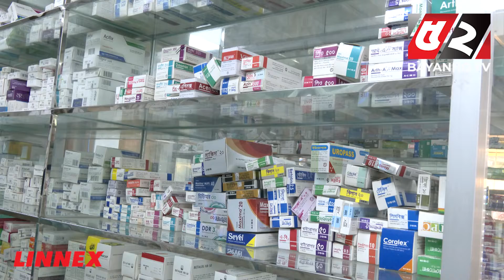ফার্মেসিতে ভেজাল মধু, হাতেনাতে ধরলো ভোক্তা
মেয়াদ তো দূরের কথা কৌটার ভেতরে যে মধু আছে সেটাও লেখা ছিলো না, অতঃপর.

💡 Office Address:
Bengal Television Limited
437 Tejgaon Industrial Area, Dhaka-1207

52TV (Bengal Television Limited) has the sole rights of all contents and it does not give permission to any business entity or individual to use these contents except Bayanno TV. This Channel is the Based-on News and Current Affairs. Every single content is created and managed by our team. Needed, Third-Party materials are also used with specific authorization and permission.

💡ADDITIONAL KEYWORDS
52 TV channel, Bayanno News, Bayanno TV youtube, bayanno TV Bangladesh, Bayanno Television, channel 52